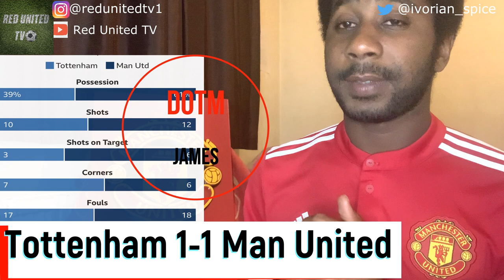Tottenham 1-1 Manchester United Match Reaction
Match reaction of the Manchester United against  Tottenham on 19.06.20 Premier League match.

Check out Silent is Power clothing line, absolutely cool and amazing hats and tracksuits for your everyday wear.